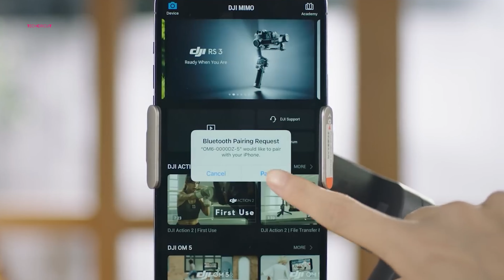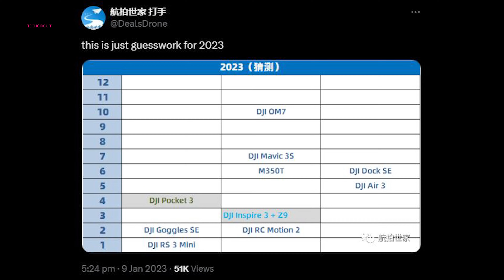DJI Osmo Mobile 7 Leaks - Release Date & Price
The ever churning gears of mobile tech innovation have churned out a surprise development, the potential arrival of a new member to DJI's Osmo Mobile gimbal family. A discreet easter egg nestled within the latest update version 1.10.4 of the DJI Mimo app points towards the imminent release of the DJI Osmo Mobile 7.